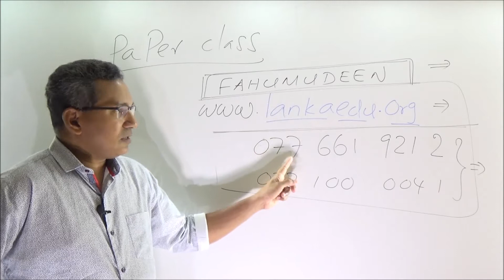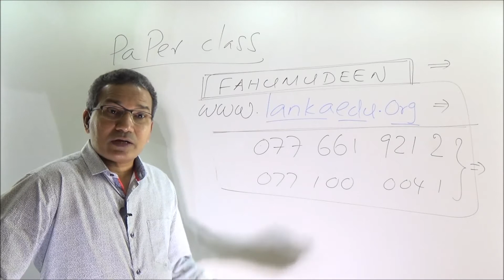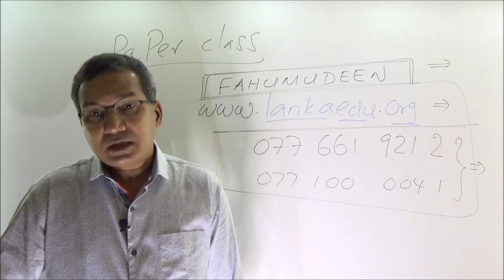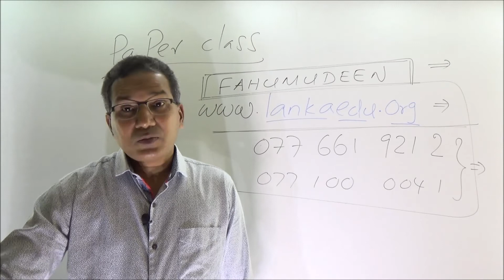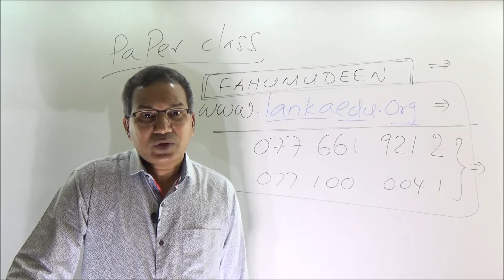Paper Class Questions and Introduction - Mr. M. R. Fahumudeen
Paper Class Questions and Introduction - Advanced Level (A/L) Chemistry (Tamil medium, Sri Lankan syllabus) - Mr. M.R. Fahumudeen